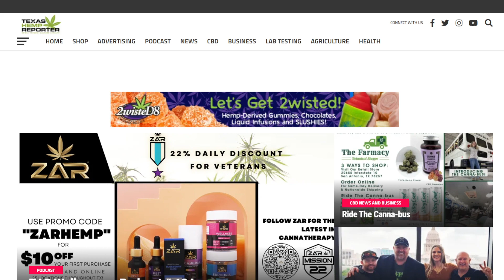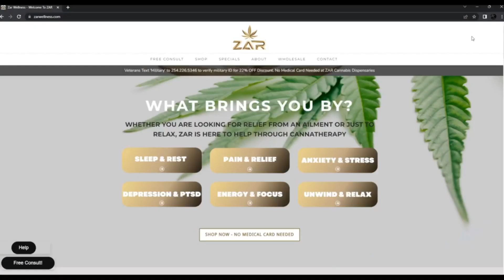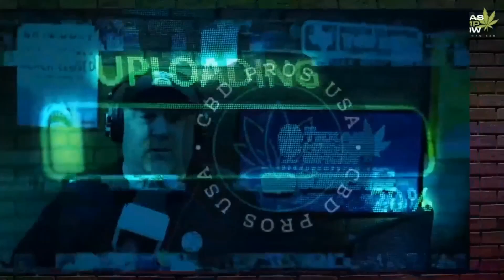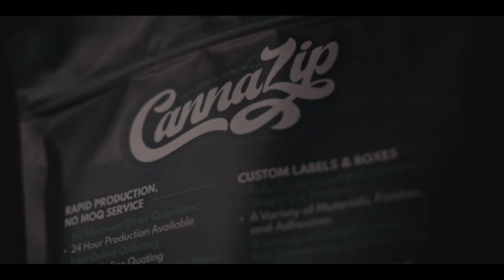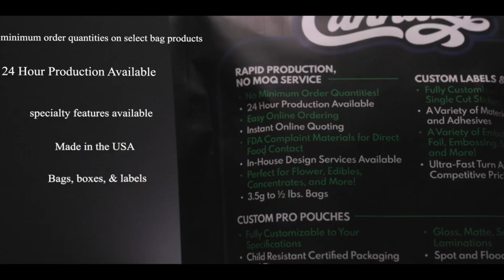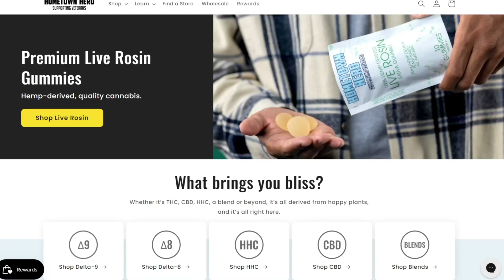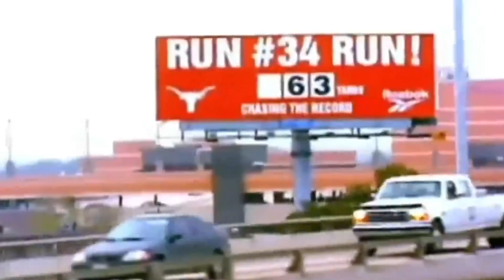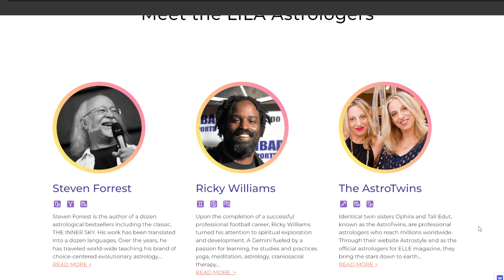Exclusive :Texas Hemp Show Podcast # 134 Ricky Williams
Williams is a medical cannabis advocate. He once stated his "personal goal is to elevate the legitimacy of cannabis as a medicine and the respect of medical professionals for cannabis users.

Williams has admitted being very shy and was diagnosed with social anxiety disorder, borderline personality disorder, and avoidant personality disorder with which he struggled to cope during his football career. Williams was treated with therapy and medication. Williams was briefly a spokesperson for the drug Paxil as treatment. He worked with the drug company GlaxoSmithKline to educate the public about the disorder. Williams later quit using Paxil and said that cannabis was a much better form of treatment.

Highsman is the official cannabis lifestyle brand of one of the most electric NFL running backs of the century, Ricky Williams.

WHAT IS THE TEXAS HEMP SHOW ?
The Texas Hemp Show is the official podcast for the Texas Hemp Reporter Magazine: The Texas Hemp Show is recorded every Thursday at from 6 -7pm and is released each Friday. For news and the latest information on the growing Hemp & Cannabis industry in the Lone Star State subscribe to our magazine the Texas Hemp Reporter online and follow us wherever podcasts are available.